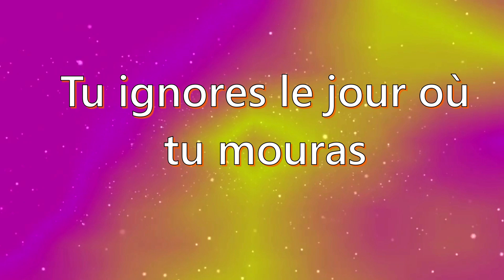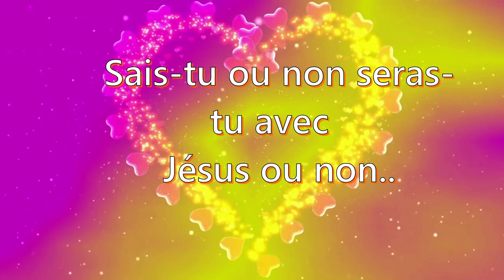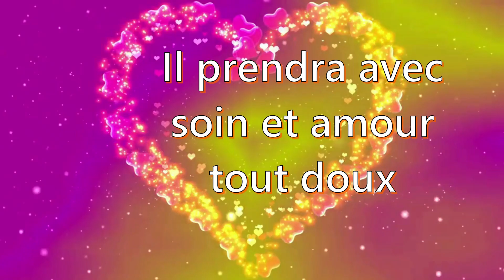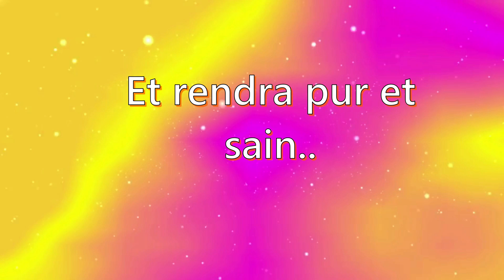African Gospel music: Offre donc ton cœur à Jésus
African Gospel music :   Offre ton cœur à Jésus.
Offre donc ton cœur à Jésus et il va le purifier. Dieu est bon et merveilleux. Il prendra soin de vous.
Gospel song by Adorateurs : Open your hearts to Jesus.